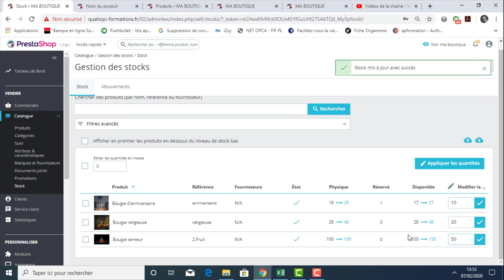Gestion des stocks